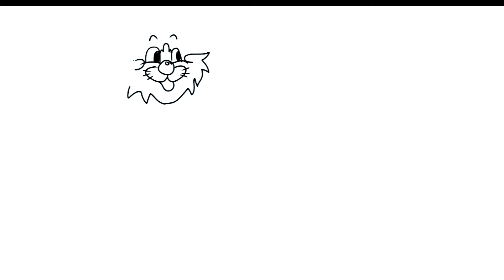TOM & JERRY start a war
drawing tom and jerry
tom and jerry
tom & jerry fight